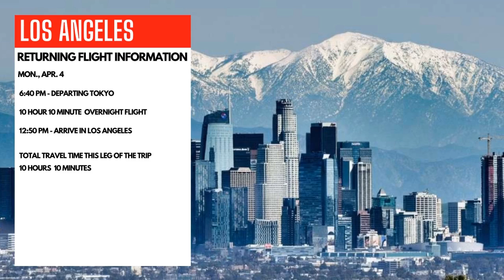A Few Good Deals on International Flights from select U.S. Cities (10/2/2021)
Each week I will highlight what I believe to be a great deal on international flights from select cities. I started off with three and I will add three more cities each week!